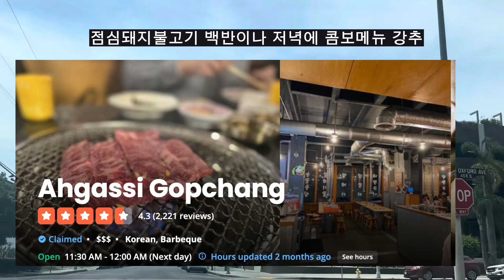엘에이 오면 먹고가야하는 고기 맛집 핫플 6군데 어디? 구독 저장해놓고 다음에 엘에이오면 꼭 가세요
엘에이가면 어디 가야하나?
LA 부동산 아재가 추천하는
LA 교민들이 자주 다니는 리스트
Best hand picked, recommended Korean restaurants in Los Angeles, Restaurant names in English in the video!